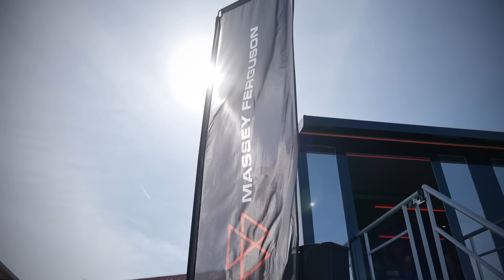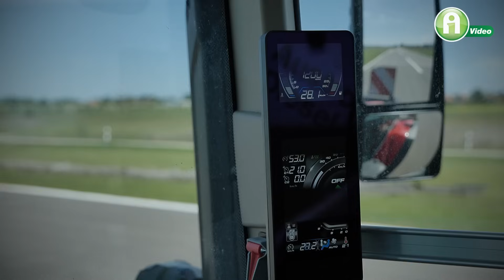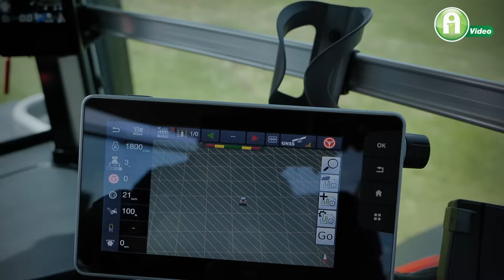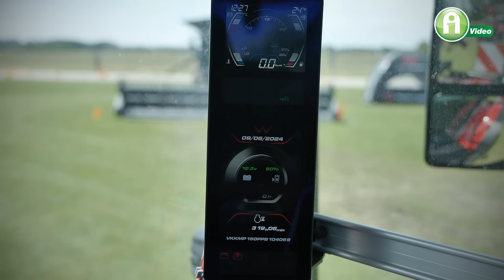Bemutatjuk a valaha gyártott legerősebb Massey Ferguson traktorszériát, az MF 9S-t!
A Massey Ferguson eXperience Tour-on bemutatott teszt alanyunk az MF 9S 425-ös traktor kategóriáján belül a legerősebb! 25,6 kg/LE teljesítmény-tömeg aránnyal rendelkezik, viszont közel 20 tonnás súlya ellenére rendkívül könnyen fordul. Az is magáért beszél, hogy tesztalanyunkat  egy megbízható 8,4 literes hathengeres AGCO Power motor hajtja meg.